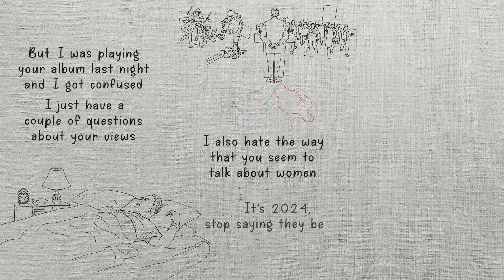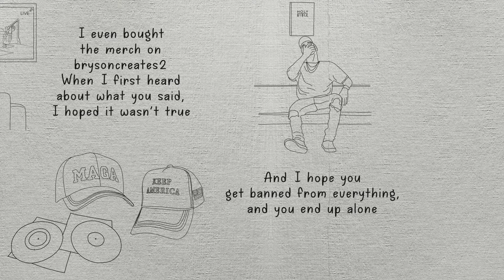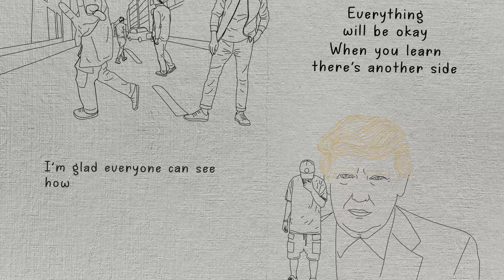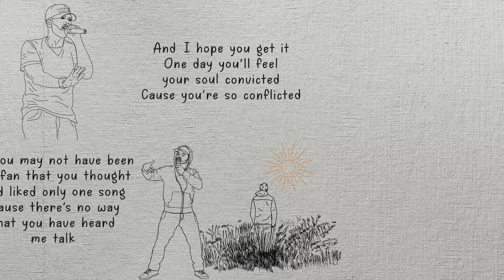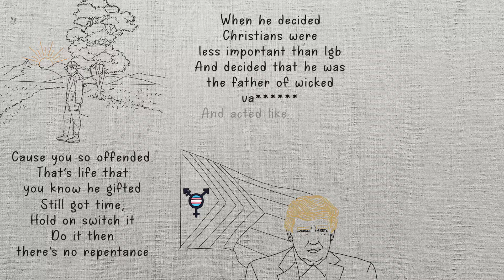Bryson Gray - Dear Bryson [Lyric Video]